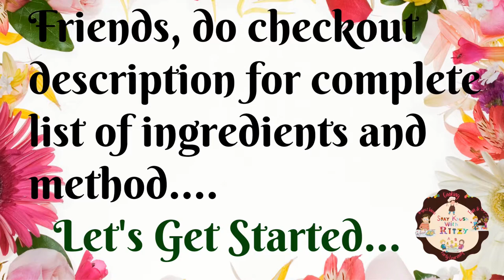Sabudana Pulao Recipe | Vrat- Sabudana Pulao Recipe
Hi Friends,

In our this cooking video, we are showing how to make Spicy & Tasty Sabudana Pulao. Give this recipe a try and Enjoy!!

Ingredients -

Sabudana (Sago or Tapioca Pearls) - 1 Bowl
Water - 3/4 Bowl
Desi Ghee - 1 Ladle
Jeera (Cumin Seeds) - 1 Tspn
Sendha Namak (Vrat Wala Namak) - 3/4 Tspn / As Per Taste
Red Chilli Powder (Lal Mirch Powder) - 1/4 Tspn
Black Pepper Powder (Kali Mirch Powder) - 1/2 Tspn
Dhaniya Powder (Coriander seeds Powder) - 1/2 Tspn
Paneer (Cottage Cheese) - 50 gms
Potatoes - 2
Raisins (Kishmish) - 50 gms
Lemon Juice (Nimboo Ras) - 2 Tspn

Method -

1. In a bowl take sabudana and wash with water thouroughly as shown in the video.
2. Soak the washed sabudana in water for 3 hours.
3. In a pan, add desi ghee.
4. Once hot, add jeera and let it splutter.
5. Now add cashews, roasted peanuts and all the dry ingredients.
6. Mix well.
7. Add cubed paneer and mix well.
8. Now add boiled and diced potatoes and again mix well.
9. Add raisins and mix well.
10. Add lemon juice and mix well.
11. Now add soaked sabudana and mix well.
12. Now add green chillies and toss well.
13. Cover and cook for 10-12 minutes on low flame.
14. Spicy & Tasty Sabudana Pulao is ready. ❤️

We hope you enjoyed our video of Spicy & Tasty Sabudana Pulao!